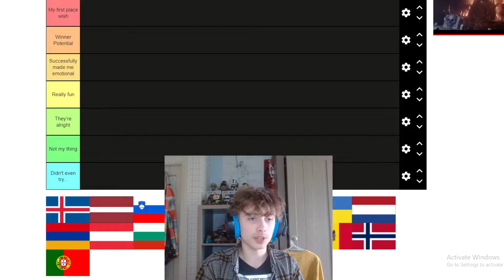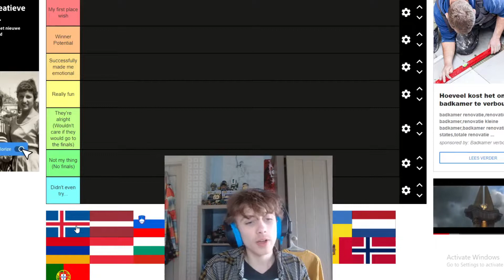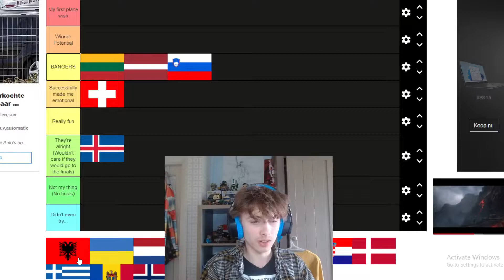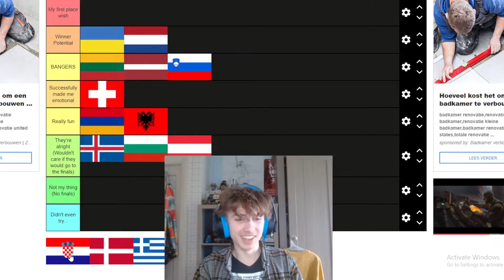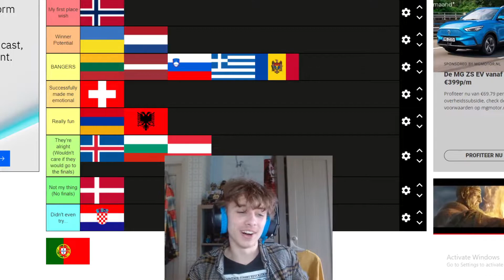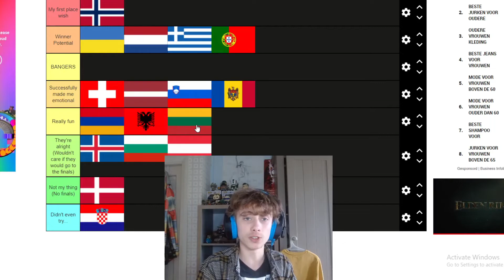MY EUROVISION 2022 SEMI FINAL 1 PREDICTIONS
Making this at the last moment.
Will I be right or will I be wrong, that's the question.